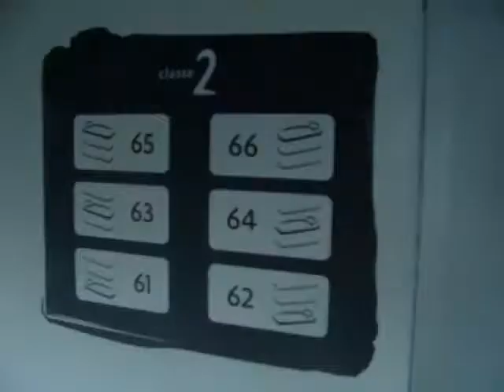Train Intercité des nuit entering Spain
French night train from Paris to Portbou while entering Spain.